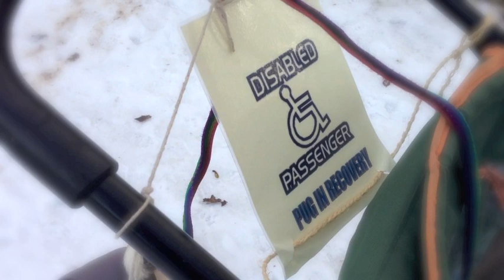Pug Walk 27.1.13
At Burnstump Nottingham,  15 pugs= madness.